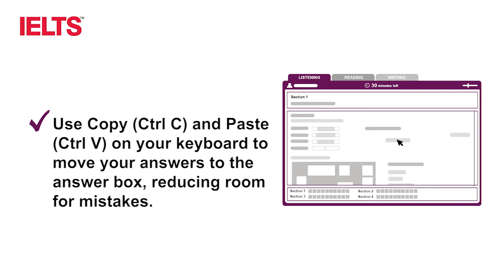Computer-delivered IELTS | Listening advice 1